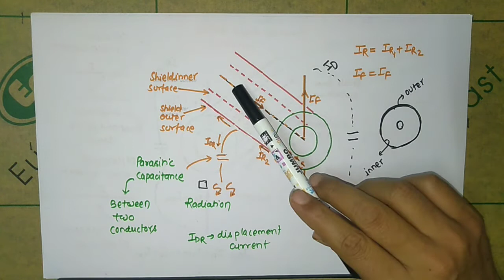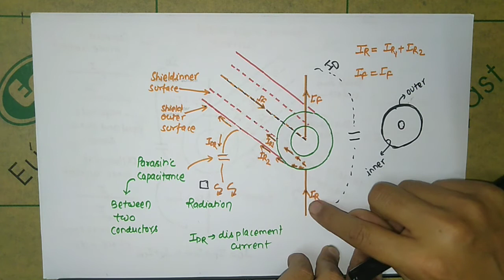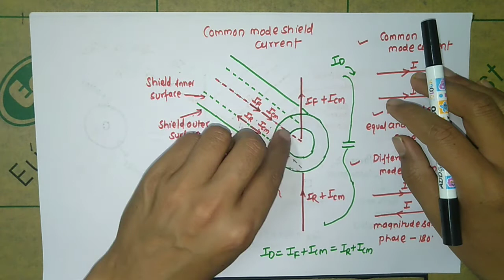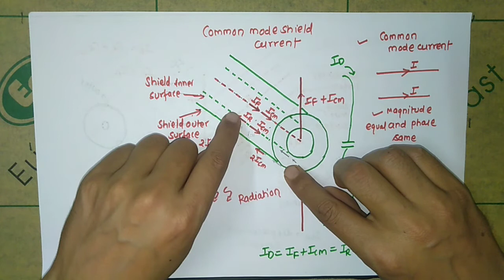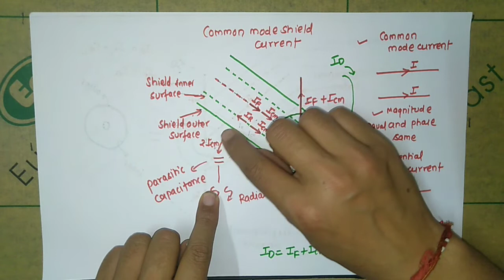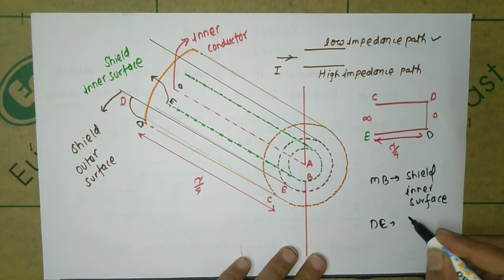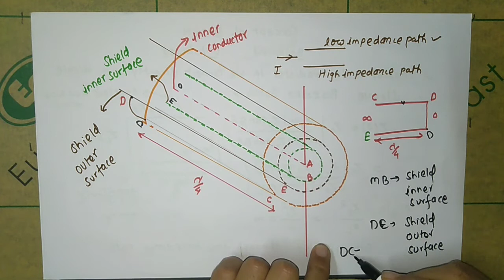BALUN (BAZOOKA BALUN)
✍️About video:-Balun is used for impedance matching between dipole antenna and coaxial line. Bazooka balun is short circuited transmission line and its length is lambda by 4.

In this lecture I have explained about “BALUN BAZOOKA BALUN" From this lecture you can learn following things 1) what is balun 2) operation of bazooka balun